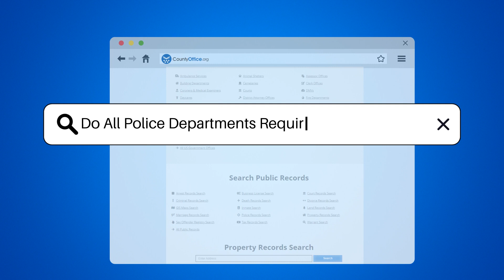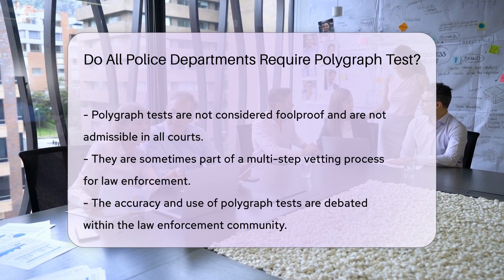Do All Police Departments Require Polygraph Test? - CountyOffice.org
Do All Police Departments Require Polygraph Test? Unraveling the mysteries behind the hiring practices of police departments, our latest video delves into the role of polygraph tests in the law enforcement recruitment process. Polygraph tests, commonly known as lie detector tests, measure physiological responses to assess honesty, but are they a standard requirement across all police departments? This video explores the varying policies of different locations and departments, the reasons behind using polygraphs, and their effectiveness as a tool in ensuring the integrity of potential officers.

While some departments consider polygraphs an essential part of their vetting process, others may opt for thorough background checks and interviews instead. The use of polygraph tests is not uniform, and their admissibility in court can also vary. Our video provides a nuanced view of the polygraph's place in law enforcement hiring, the debate over their accuracy, and what applicants might expect.

For those interested in learning more about specific department policies or seeking further information on the hiring process, we encourage you to contact the departments directly. Stay informed and prepared, whether you're an applicant facing a polygraph test or simply curious about the procedures behind the badge.